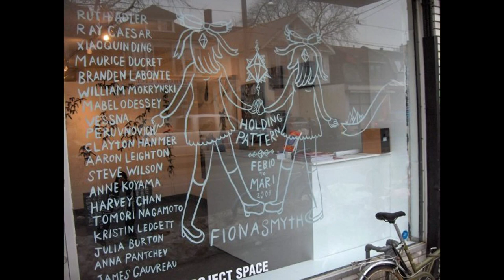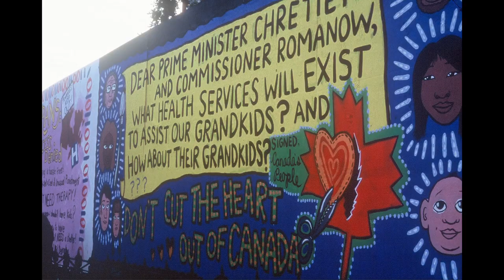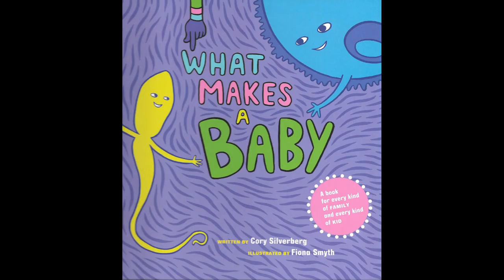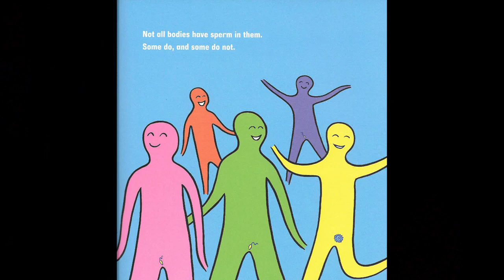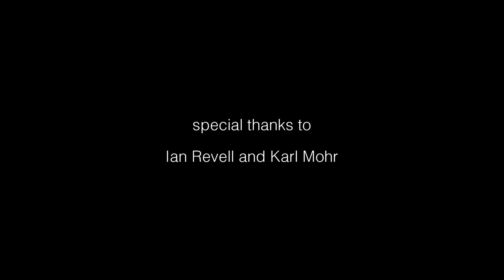Wegway Television Episode 2: Fiona Smyth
Episode 2: Elizabeth Fearon and Steve Armstrong join Toronto artist Fiona Smyth for an in-depth discussion of her work, which includes drawing, painting, graphic novels, illustration, murals and installation.